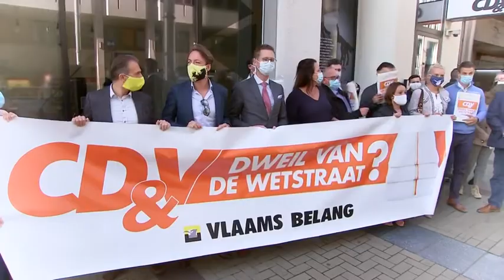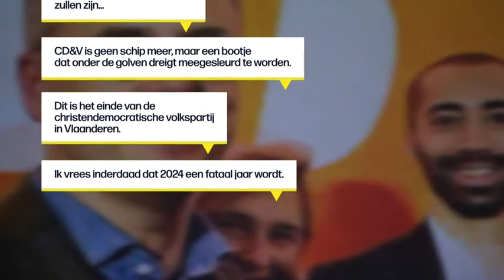VRT | Terzake - 25 september 2020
00:47 Geens naar uitgang
21:45 Kloven onder kerktoren
32:39 Mesaanval in Parijs

Het kan wervelen in de Wetsraat. Al zeker op nummer 89. Koen Geens is op enkele weken tijd afgegleden van uitgelezen kandidaat-premier tot uitgerangeerd kopstuk. Geens wordt geen minister in de Vivaldiregering. CD&amp;V kiest voor verjonging en vervrouwelijking. Of nam Geens gewoon geen vrede met een troostprijs? De ontslagnemende vicepremier reageert bij Kathleen aan tafel. Staat een deelname aan Vivaldi synoniem voor het einde van de christendemocratie in Vlaanderen? Volgens een aantal bezorgde burgemeesters kijkt CD&amp;V wel degelijk in de afgrond. Bram Vandeputte praat met voor- en tegenstanders van een regeringsdeelname. Koen Geens geeft zijn visie op de verdeeldheid binnen de partij. In de Franse hoofdstad Parijs zijn twee journalisten aangevallen met een mes. De steekpartij gebeurde niet ver van de vroegere kantoren van het tijdschrift Charlie Hebdo. Is er opnieuw sprake van terreur? We gaan live naar collega Steven Decraene in Parijs voor een laatste stand van zaken.